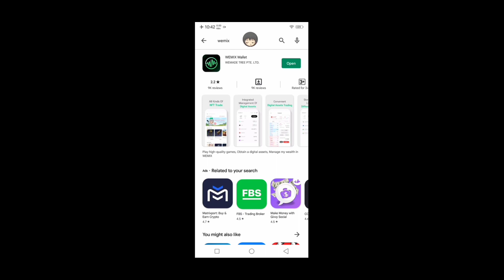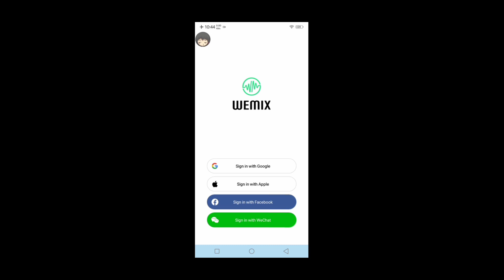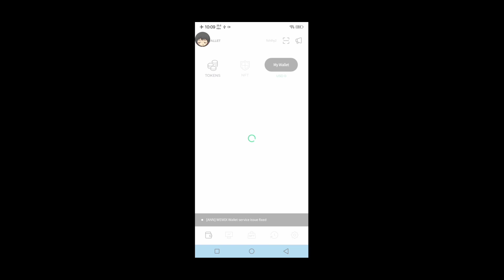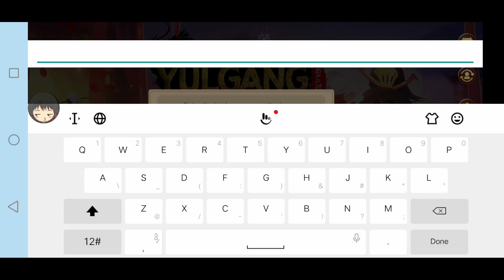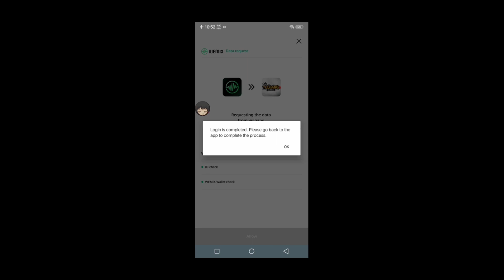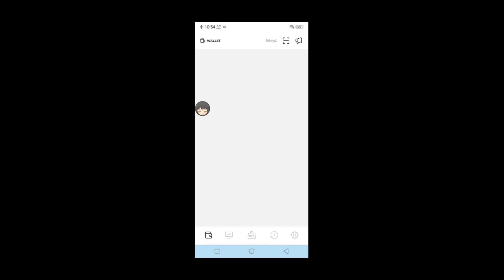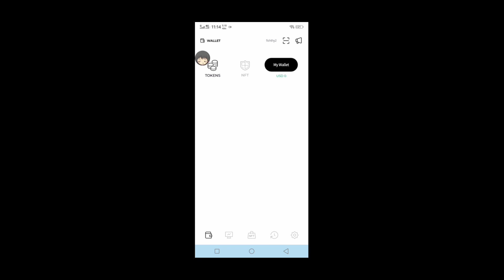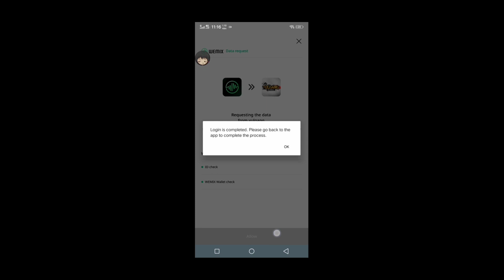YULGANG GLOBAL BINDING WEMIX WALLET | BRAIN TWISTER 🤕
BINDING WEMIX WALLET TO YULGANG GLOBAL MMORPG MAKES MY HEAD ACHES.
TRY IT AND YOU TOO.